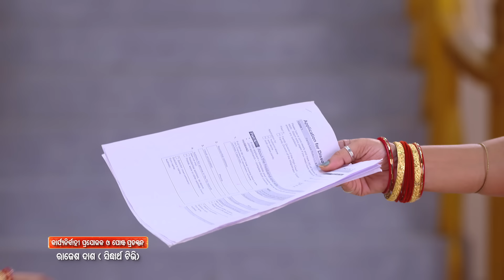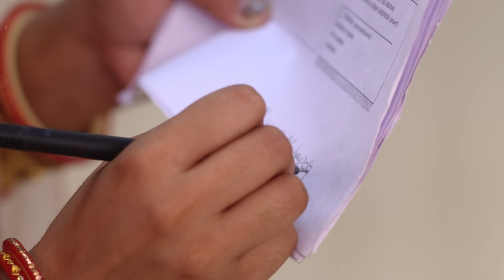ମାୟା ଓ ମମତା | Maya O Mamata | Full Episode 178 | Odia Mega Serial on Sidharth TV